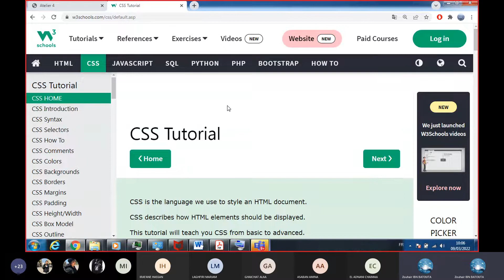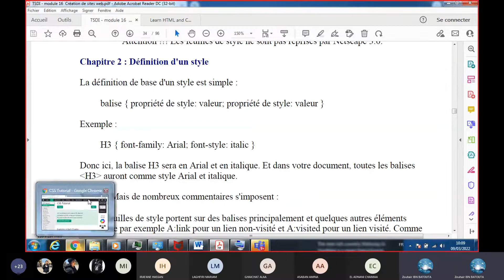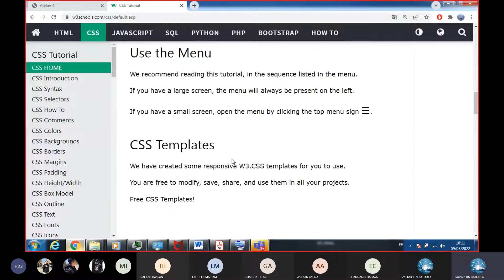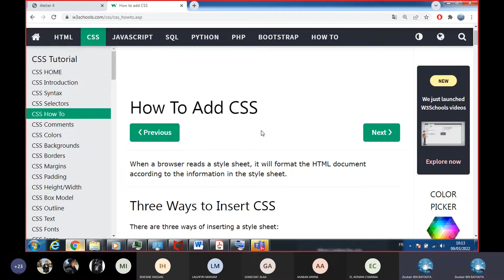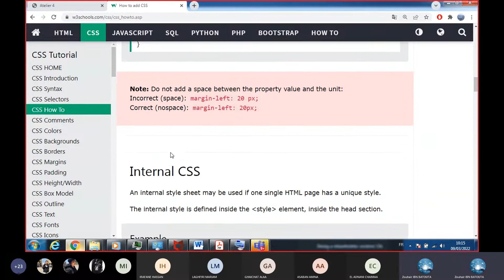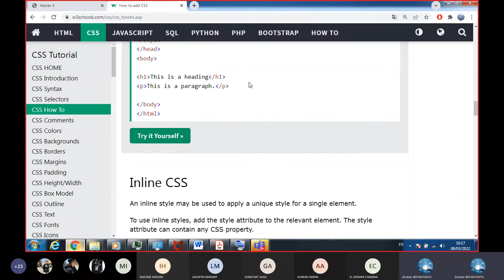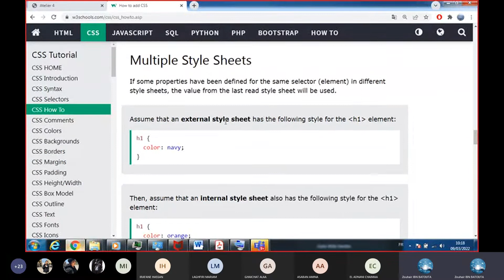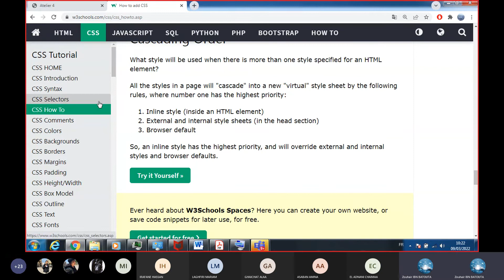1.CSS3: Introduction et les trois manière d'intégrer du code CSS